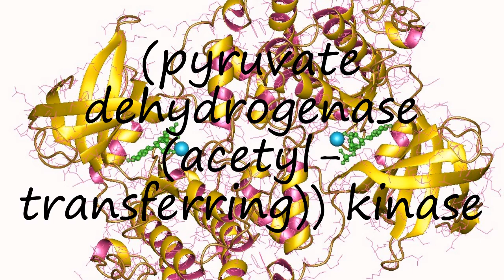How to pronounce (pyruvate dehydrogenase (acetyl-transferring)) kinase?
How to pronounce (pyruvate dehydrogenase (acetyl-transferring)) kinase? say (pyruvate dehydrogenase (acetyl-transferring)) kinase! How to say (pyruvate dehydrogenase (acetyl-transferring)) kinase. How to pronounce (pyruvate dehydrogenase (acetyl-transferring)) kinase correctly.  Learn the pronounciation (pyruvate dehydrogenase (acetyl-transferring)) kinase! Expand your vocabulary, learn (pyruvate dehydrogenase (acetyl-transferring)) kinase word. Use this free pronunciation guide to practice words at a time. Learn for free. Thank you for viewing, please like or subscribe! hoe om te sê, si të thuash, እንዴት እንደሚናገር, wie sagt man, comment dire, come dire, como dizer, как сказать, nasıl denir, cómo decir, 怎么说,